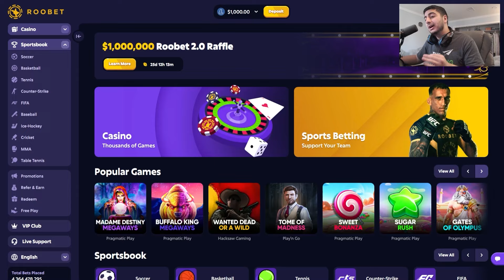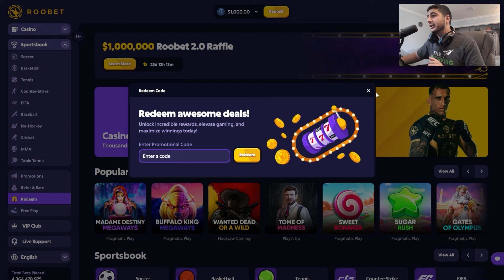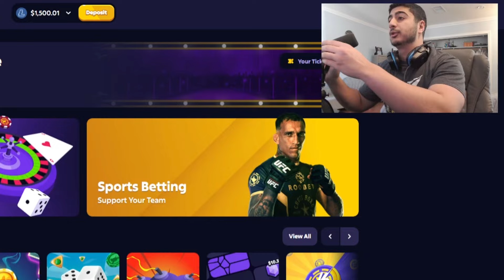THIS IS WHY I LOVE FIRST PERSON BLACKJACK!